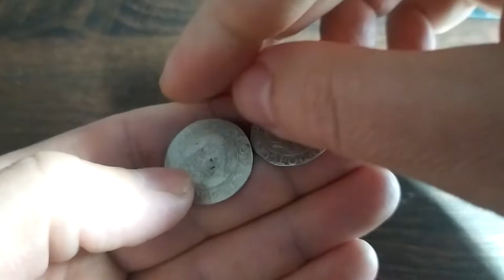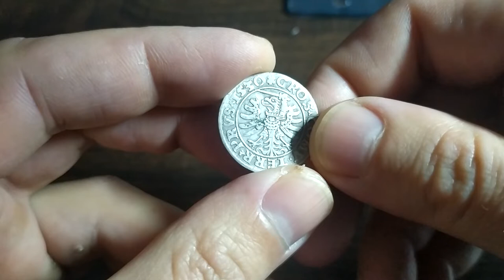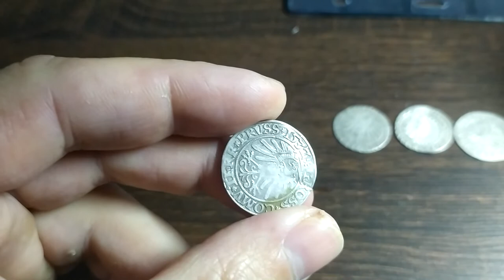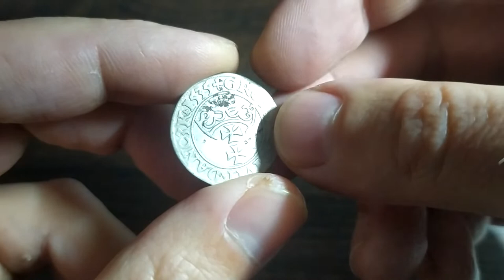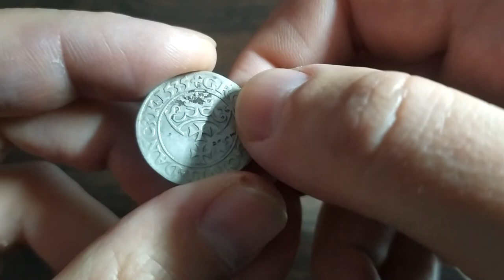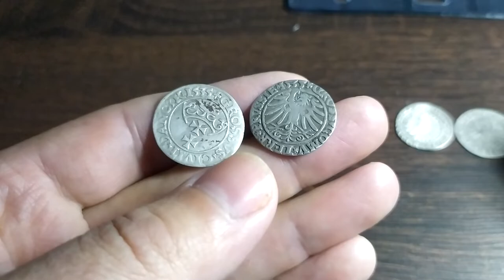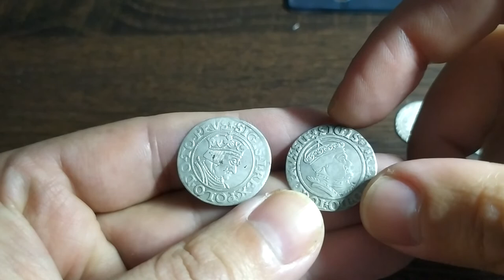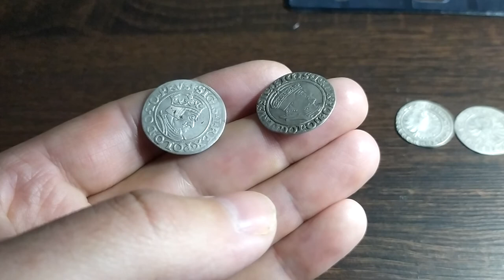O monetach jednogroszowych Zygmunta I Starego